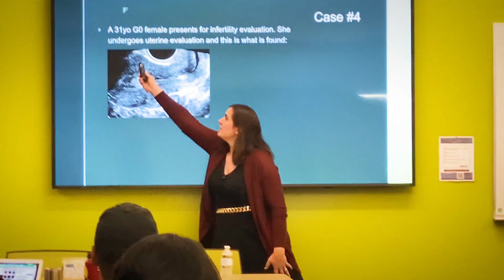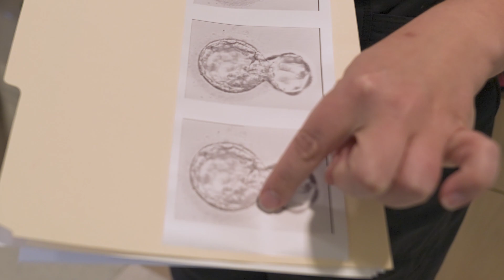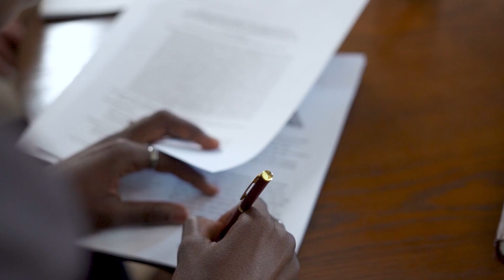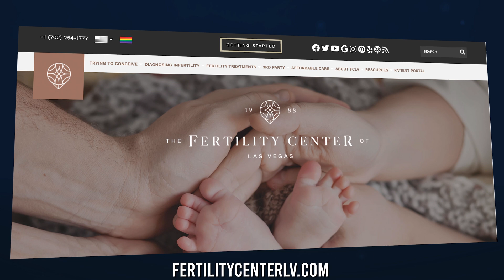How to Become a Reproductive Endocrinologist and Infertility Specialist [Ep. 2]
Choosing a specialty is one of the most important decisions you’ll make as a doctor. In this episode of our How to Become series, Dr. Carrie Bedient breaks down her pathway to medicine and why she ultimately chose to specialize in reproductive endocrinology & infertility.

TIMESTAMPS:
00:00 - Introduction
00:35 - Journey to Medicine
06:54 - Favorite Part of Your Specialty
07:29 - Least Favorite Part of Your Specialty
08:06 - Would You Do Anything Differently?
08:46 - Which Students Would Be a Good Fit?
09:35 - Advice for Students
10:13 - Work-Life Balance
11:21 - Managing Training with Children
12:52 - Financial Considerations in Medicine